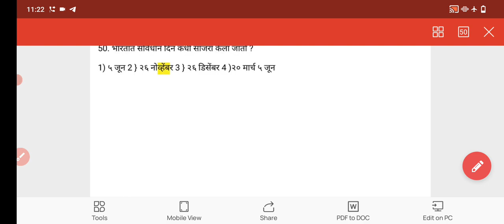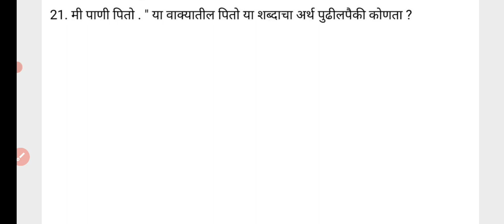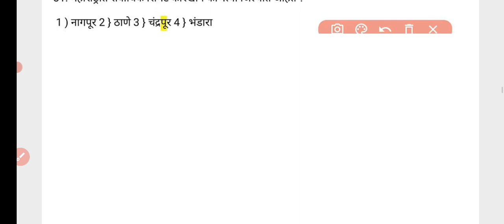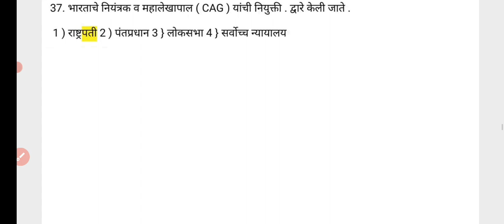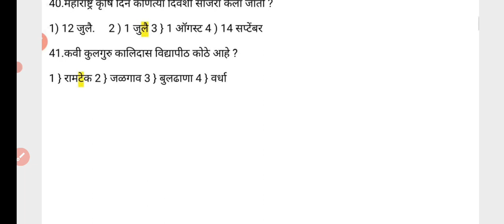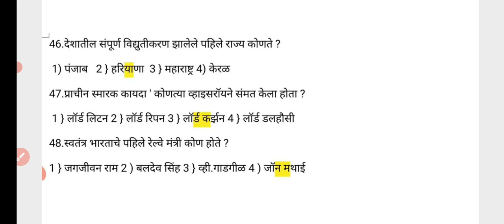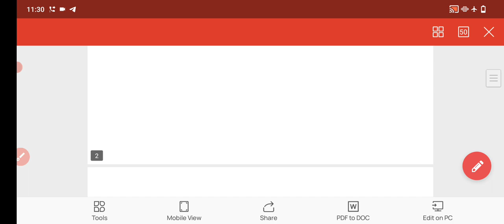DVET expected TOP 30 प्रश्नसंच | वारंवार येणारे अत्तीमहत्वाचे प्रश्न | शेवटच्या दिवसात पाहून घ्या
अतिशय महत्त्वाचे 200 प्रश्नांची टेस्ट सिरीज खरेदी साठी खालील नंबर शी संपर्क साधा

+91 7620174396